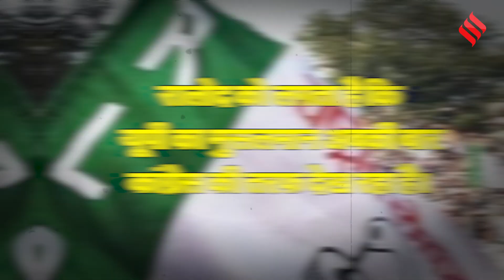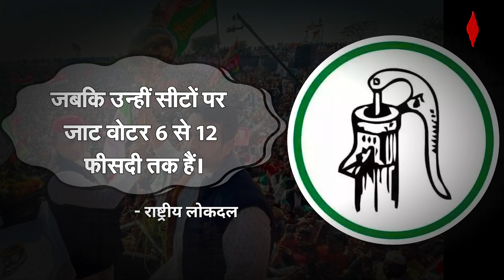Lok Sabha Election: Jayant Chaudhary क्यों चाहते हैं Rahul Gandhi संग फिर गठबंधन करें Akhilesh Yadav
Lok Sabha Election 2024: अमेठी (Amethi) और रायबरेली (Raebareli) समेत यूपी सभी 80 लोकसभा सीटों पर चुनाव लड़ने का दावा कर चुके समाजवादी पार्टी (Samajwadi Party) के राष्ट्रीय अध्यक्ष अखिलेश यादव (Akhilesh Yadav) दबाव में हैं। दबाव की वजह हैं सहयोगी दल रालोद (RLD) के मुखिया जयंत चौधरी (Jayant Chaudhary)। वेस्ट यूपी (West UP) में सपा (SP) की साझेदार आरएलडी मानती है कि बीजेपी (BJP) को रोकने के लिए उत्तर प्रदेश (Uttar Pradesh) का मुसलमान वोटर (Muslim Voter) अबकी बार कांग्रेस (Congress) पार्टी की तरफ देख रहा है। राहुल गांधी (Rahul Gandhi) की भारत जोड़ो यात्रा (Bharat Jodo Yatra) इसका उदाहरण है। जबकि टीपू अपने परंपरागत यादव-मुस्लिम फॉर्मूले (Muslim Yadav Formula) के दम पर ही नरेंद्र मोदी (Narendra Modi) और योगी आदित्यनाथ (Yogi Adityanath) की चुनौती से निपटना चाहते हैं।